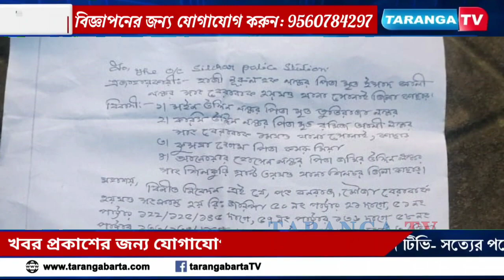জালিয়াতি করে ৭ বিঘা জমি বিক্রি বেরাবাকে! মামলা